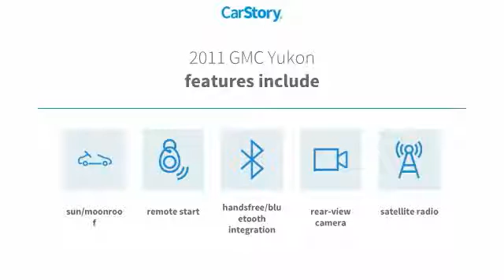2011 GMC Yukon San Angelo TX U7438A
2011 GMC Yukon 2WD 4dr 1500 SLE

NOTITLE